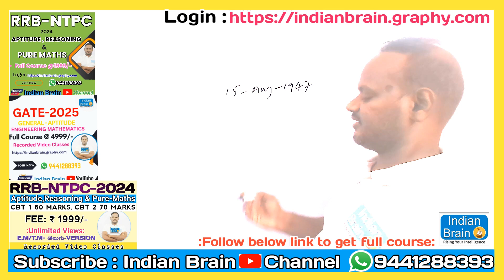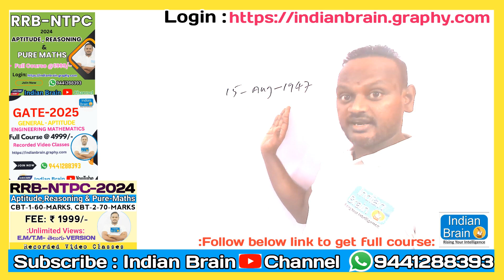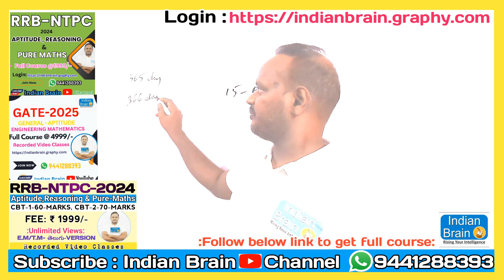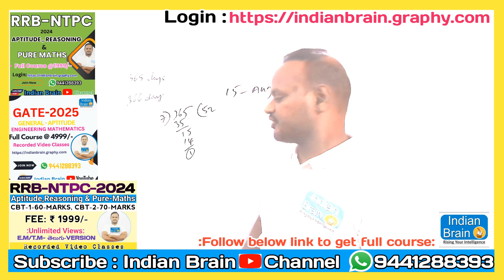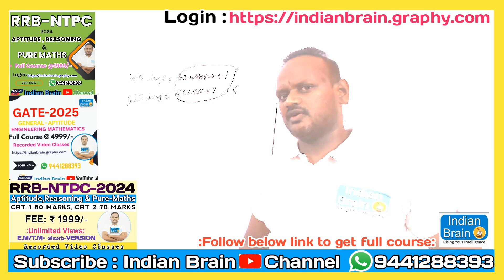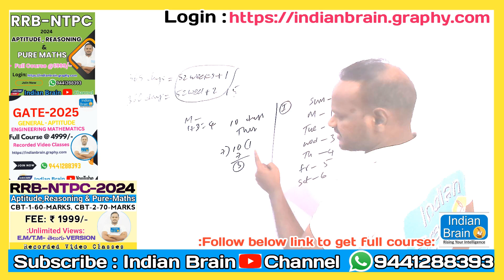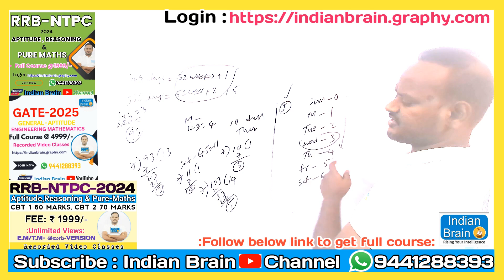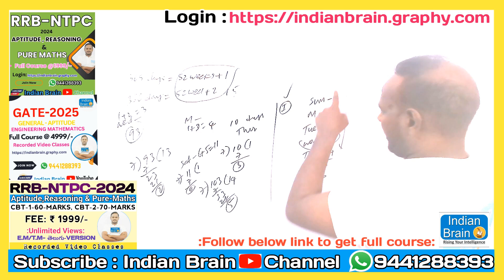CALENDAR/PART-1/GATE/APTITUDE/REASONING/MATHEMATICS/Narsing sir/Indian Brain/SSC/POLICE/RRB/NTPC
#🌟 Launching my new course on RRB NTPC 66e41eb613910d3070a310e1 🌟